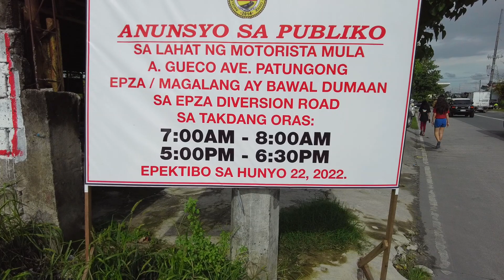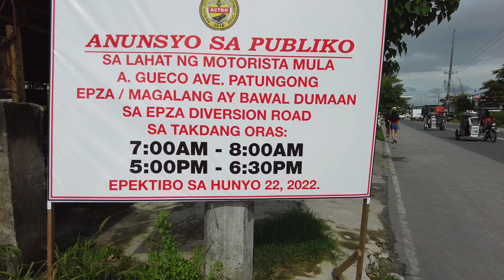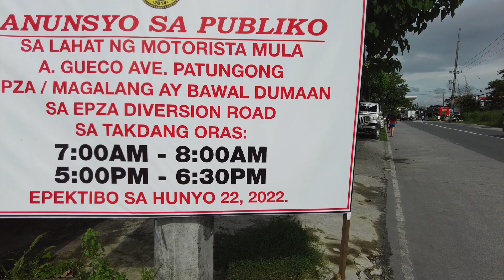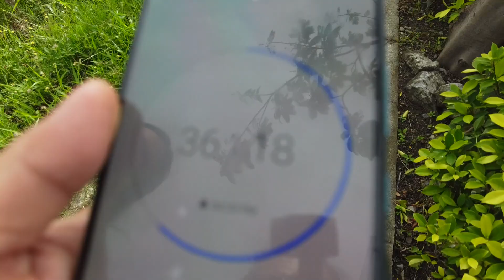MY GIRLS FIRST TIME EATING BINATOG/FILIPIN0 STREET FOOD BOILD WHITE CORN KERNELS/ DID THEY LIKE IT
Binatog, also known as bualaw or kinulti, is a Filipino boiled corn dessert topped with freshly grated coconut, butter, and salt or sugar. It is commonly sold as street food in the northern Philippines by vendors known as magbibinatog carrying characteristic large tin cans, similar to taho vendors
           so time for me and my girls to try it let see if my girls like it my girls are not rally into street food however they are willing to try everything either they like it or not right so while then stay safe and stay healthy